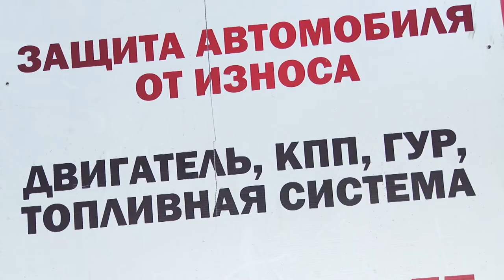Подготовка автомобиля к зиме требует серьёзного подхода